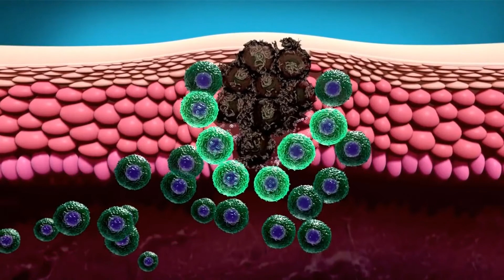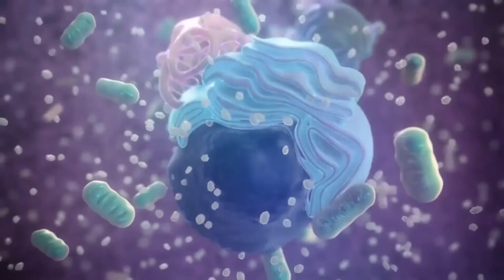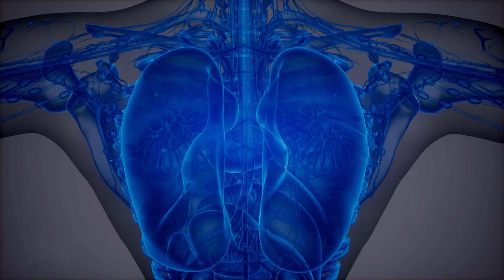Što je moždana neoplazma